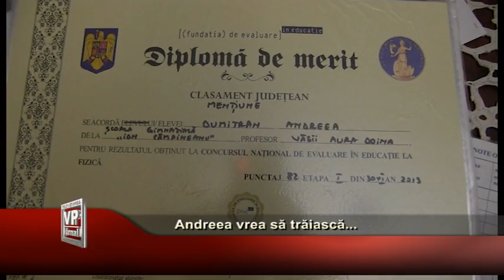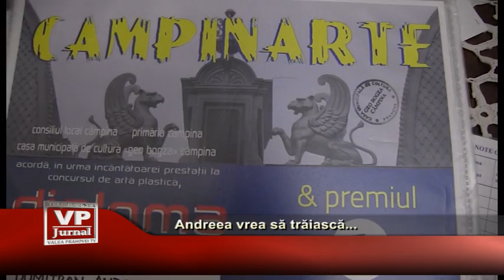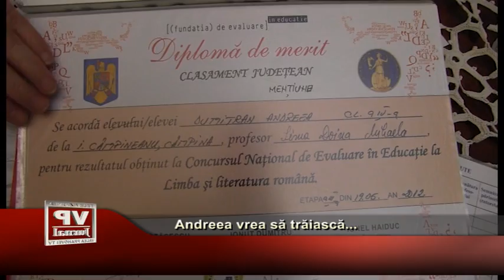Andreea vrea să trăiască